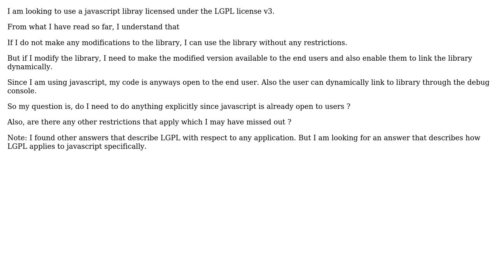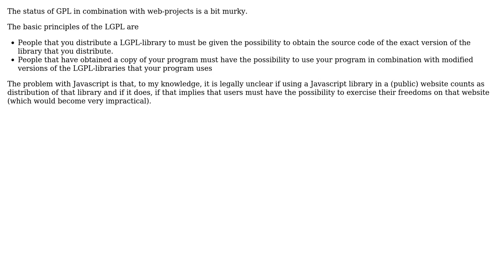Software Engineering: Can I use a LGPL licensed library for my web project (2 Solutions!!)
Software Engineering: Can I use a LGPL licensed library for my web project

With thanks & praise to God, and with thanks to the many people who have made this project possible! | Content (except music & images) licensed under CC BY-SA | Music | Images & others | With thanks to user Uwe Plonus user Parthik Gosar user Bart van Ingen Schenau and the Stack Exchange Network Trademarks are property of their respective owners. You are responsible for your own actions.